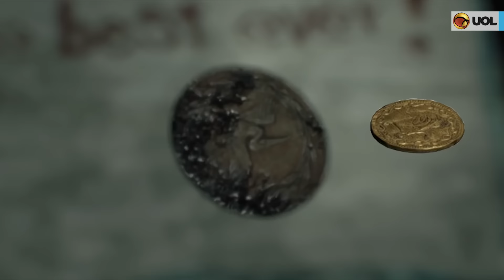Confira 6 novidades surpreendentes de Resident Evil 7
"RE7" preserva muitas das qualidades dos jogos anteriores, mas se destaca também por novas mecânicas e mudanças importantes. Confira 6 novidades surpreendentes de "Resident Evil 7"!